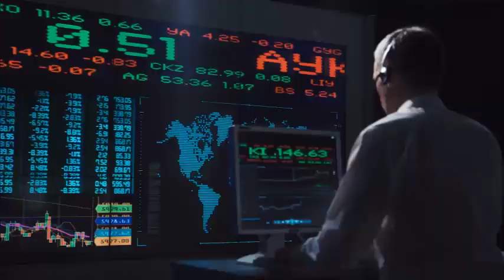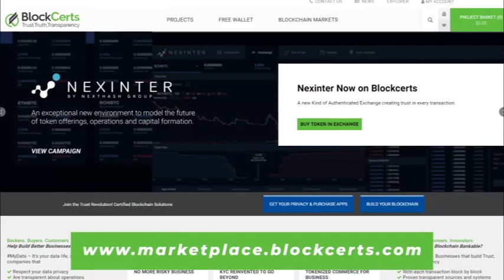Blockcerts Introduction and Who We Are | BlockCerts AI Blockchain - Community HELP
In this video, we will introduce you to BlockCerts, a company that is dedicated to making blockchain accessible to everyone. BlockCerts provides educational resources, tools, and services that make it easy to use blockchain technology.

We'll highlight the following:

l The potential of blockchain to reshape our world.

l BlockCerts is building bridges for everyone to embrace and understand blockchain.

By the end of this video, you will have a better understanding of blockchain technology and its potential benefits.